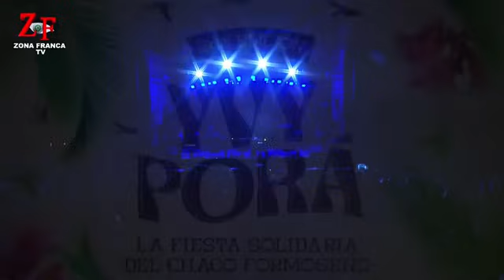lazaro caballero en yvy pora 2023